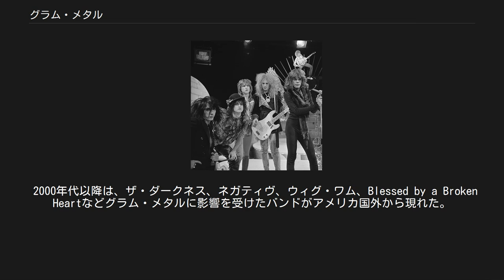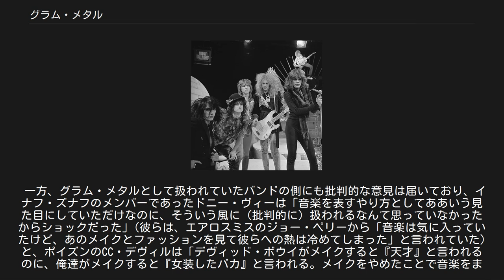グラム・メタル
グラム・メタル (Glam Metal)は、ヘヴィメタルのサブジャンル。
1970年代末に生まれ、1980年代に世界的に人気を博した。
外見に大きく起因する音楽ジャンルである。
 なお、これらのバンド/アーティストのうち主たる活動拠点がロサンゼルスである者を日本では「LAメタル」と呼び、ジャンル上細分化している。
 ニューヨーク・ドールズはグラム・メタルに影響を与えたバンドの一つと知られている。
 髪はロング・ヘアをスプレーで膨らませ（そのため別名ヘア・メタルとも呼ばれる）、濃い化粧を施し、けばけばしく肉体を強調した衣装 (スパンデックスのタイツや、Tシャツをタンクトップ風に切り落とした「カットTシャツ」など)とアクセサリーを身につけた。
その出で立ちは1970年代にイギリスで生まれたグラム・ロックと比較され、レザーや鋲をまとったクラシック・メタルと並ぶ、ヘヴィ・メタルの大きな特徴となった。
その分かりやすい特徴のため、ブーム終焉後もヘヴィ・メタルの外見的イメージに大きな影響を与えている。
 音楽性は、「グラム・ロック」にくくられるイギリスのアーティスト、T-REX、スレイド、デヴィッド・ボウイなどよりも、ニューヨーク・ドールズ、キッス、エアロスミス、チープ・トリックのようなアメリカのバンドや、AC/DCなどの影響下にあるシンプルなリフを基本に、ヘヴィ・メタルのリズムをアップデートしたものが多かった。
 歌詞は愛を始めとしてセックス、ドラッグ、アルコール、反抗心などがテーマとなっていた。
 このようなルックスとパフォーマンスの煌びやかさ、そして若者の欲望をストレートに歌ったシンプルでポップなサウンド、同時期のMTVなどのメディアとともに、1980年代初期にアメリカを拠点として人気を得た。
初期のグラム・メタルで人気を呼んだのはクワイエット・ライオット、モトリー・クルー、ラットなどである。
 1980年代中期にはさらにポイズンやボン・ジョヴィなど新しいバンドが続々台頭してきた。
この頃には売り上げが数百万枚を数えるバンドが続出するなど世界的な一大ブームとなっている。
 新人バンドや、LA出身のバンドのみならず、ハートやホワイトスネイク、スコーピオンズといった1970年代から活動するベテランバンドも、グラム・メタル風の見た目を取り入れる傾向があった。
 しかし1980年代末期にガンズ・アンド・ローゼズらが登場して以降、グラム・メタルとして扱われていたバンドも派手なメイクを控えるようになってゆく。
1990年代に入ると、グランジやオルタナティヴ・メタルのバンドがメインストリームとなり、グラム・メタルのブームは急激に衰退していった。
ただし、グランジの人気とは関係なく、似たようなバンドばかりデビューしたことで、シーン自体が劣化したことが原因との意見もある。
 2000年代以降は、ザ・ダークネス、ネガティヴ、ウィグ・ワム、Blessed by a Broken Heartなどグラム・メタルに影響を受けたバンドがアメリカ国外から現れた。
また、80年代に活動していたバンドも、「Rocklahoma」などのフェスティバル、あるいはツアーで活動を続けている。
 このムーブメントに関しては、ミュージシャンからも批判が出ており、ハノイ・ロックスのメンバーで、80年代後半にソロ活動をしていたマイケル・モンロー（自身も派手なメイクがトレードマークだった）は、「今の連中は流行っているからメイクをしているだけで、あまりに不自然」と語っていた。
また、ニュー・オーダーは、1987年に発表した"Touched By The Hand Of God"のビデオ・クリップで、同様にスラッシュ・メタルバンドのM.O.D.は1989年の"True Colors"のビデオ・クリップでグラム・メタルのパロディを演じていた。
 一方、グラム・メタルとして扱われていたバンドの側にも批判的な意見は届いており、イナフ・ズナフのメンバーであったドニー・ヴィーは「音楽を表すやり方としてああいう見た目にしていただけなのに、そういう風に（批判的に）扱われるなんて思っていなかったからショックだった」(彼らは、エアロスミスのジョー・ペリーから「音楽は気に入っていたけど、あのメイクとファッションを見て彼らへの熱は冷めてしまった」と言われていた)と、ポイズンのCC・デヴィルは「デヴィッド・ボウイがメイクすると『天才』と言われるのに、俺達がメイクすると『女装したバカ』と言われる。メイクをやめ...